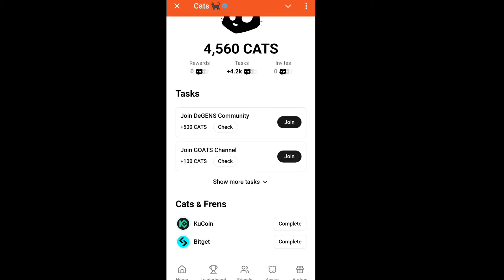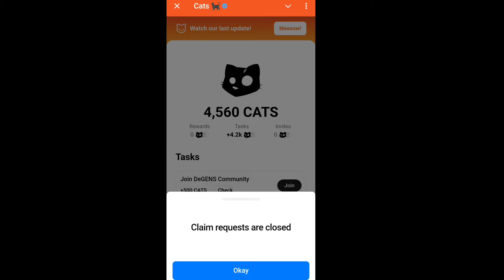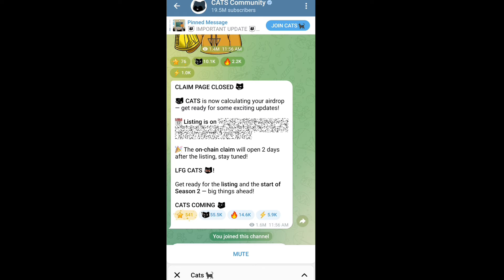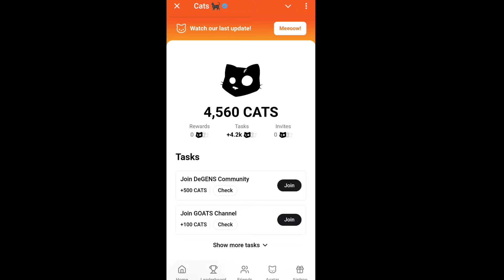Claim requests are closed Cats Exchange Problem | How To Claim Cats Airdrop | Cats Withdrawal Token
cats wallet connect bitget
cats airdrop
cats airdrop connect wallet
cats wallet connect
cats telegram airdrop
cat airdrop
cats coin airdrop
telegram airdrop
cats new airdrop
cats coin telegram airdrop
cats bot telegram
bitget wallet
cats wallet connect problem
airdrop
crypto airdrop
cat airdrop withdrawal
cats airdrop update
cats live withdrawal open update
cat wallet connect
telegram cats airdrop
cats mining telegram
cat telegram bot
cats telegram airdrop listing
cats bitget wallet connect problem
cat wallet connect problem
cat token withdraw
cats
crypto wallet
cats withdraw bitget
crypto
blockchain
cats withdraw
cats withdraw open update
cats claim update
cats live withdraw bitget exchanger
hamster kombat
cats bitget wallet connect
cats activity task
blum launch date
cats airdrop wallet connect
bitget wallet cats airdrop
blum airdrop withdrawal connect
cats collectibles
bitget cats wallet connect
cats airdrop listing date
cat token
bitget airdrop how to connect cats
bitget wallet connect and cats
bybit listed
cats earning
withdraw cati to binance
short video
reconnect wallet cats
cats daily reward xu0026 tasks airdrop updates september 7
cats reconnect wallet
wallet reconnect cats
cats airdrop update today
how to connect blum to bitget wallet 2024
connect blum
cryptocurrency
cats airdrop wallet connect okx
crypto tutorial
cats airdrop criteria
2024 guide
moonbix airdrop launch date
binance tap to earn bot
telegram app
telegram new mining app
x empire airdrop launch
x empire airdrop claim
digital assets
blum airdrop claim
trading tips
blum token withdrawal
blum mining app
cats coin
cats airdrop exchange listing
cats airdrop launch date
cat airdrop claim
cats airdrop date out
hamster kombat coin sell
hamster kombat token sell
hamster kombat token sell in bank
cats airdrop withdrawal date announcement
cats how to conne exchange
cats new airdrop feature
airdrop section cats
cats exchnage update
cats binance connect
cats bitget exchanged connect
how to connect bitget exchange to cats
cats airdrop kab ayega
cats withdraw wallet connect
cats bot
cats airdrop section
cats new update
cats claim live open update
cats price prediction
cats price today
cats real update
cats scam live proof
cats scam update live
cats live payment update toadt
cats payment update
cats direct live exchanger payment update
cats live claim update
cats withdraw kivabe korben
cats teke taka income
cats airdrop connect bitget wallet
cat's claim
how to connect cats with bitget wallet | cats connect bitget wallet
cat gold miner bot wallet connect
cats live withdraw
cats claim live withdraw
cats listed bitget
cats withdraw update
cat gold miner bitget wallet se connect kaise kare
cat gold miner bitget wallet connect prosses
how to connect bitget wallet in cat gold miner
cat gold miner airdrop bitget wallet connect
cat gold miner airdrop listing update
cat gold miner airdrop new update today
Cats Bitget withdrawal
Cats airdrop Bitget withdrawal
Cats deposit to Bitget
Cats withdrawal Bitget
Cats deposit adress in Bitget
Bitget Cats deposit adress
Bitget uid for Cats airdrop
Cats airdrop claim in Bitget
Cats bitget
Bitget Cats
Bitget Cats momo
Bitget Account Verify
Cats airdrop withdrawal
Cats withdrawal
Cats airdrop update
Cats token withdrawal
Cats withdrawal process
Cats airdrop claim kaise kare